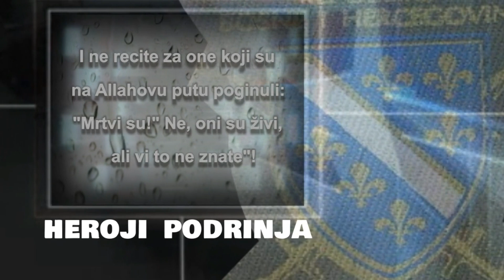Sjećanje na Suljić Hanumku - Hanu iz Kovačevića (Zvornik) - općina Sapna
Serijal emisija TV Podrinja pod nazivom "Heroji Podrinja" u znak i sjećanje na sve one koji su dali svoje živote za domovinu Bosnu i Hercegovinu.